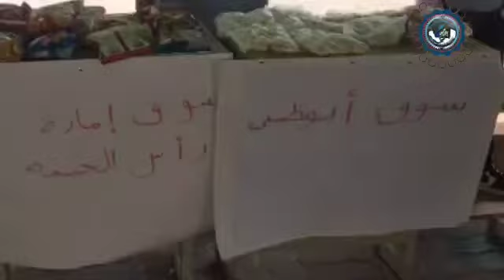نشاط التاجر الصغير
نسعى دائما في مدرسة الاسراء لربط البيئة التعليمية بالحياة والواقع ومواجهة تحديات سوق العمل وبناء جيل قادر على تحمل المسؤولية وتحقيق الرفاهية للطلبة ومن هذا المنطلق قام طلبة مدرسة الاسراء بنشاط التاجر الصغير باشراف معلمة الاجتماعيات استاذ